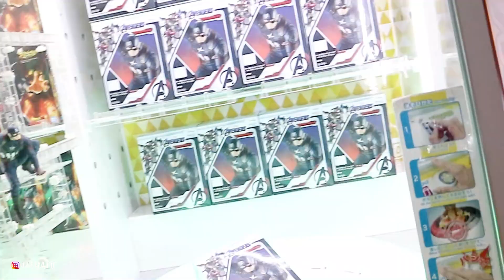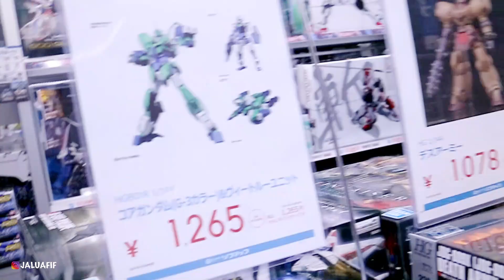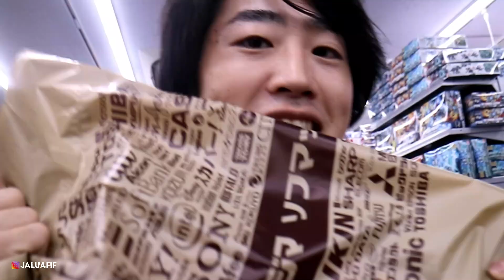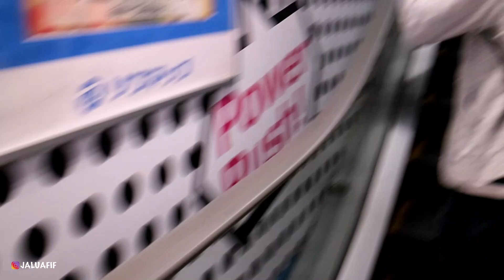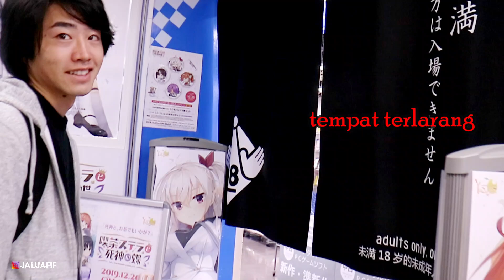SATU HARI JADI WIBU BARENG TAKUYA DI AKIHABARA TOKYO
ini videoku sama takuya pas maen ke akihabara sebelum korona jadi pada gak bawa masker, karna filenya baru ketemu jadi baru di uplod. walopun gitu sama aja kok.
semoga menghibur.